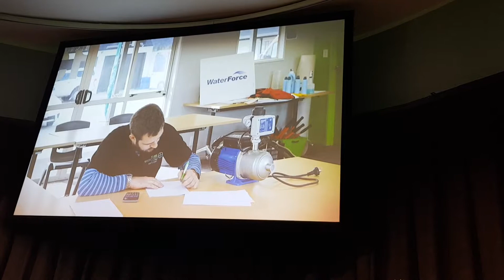Simons Introduction at the Bayer Young Viticulturist of the Year 2019 Awards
And then he went on to win - awesome!